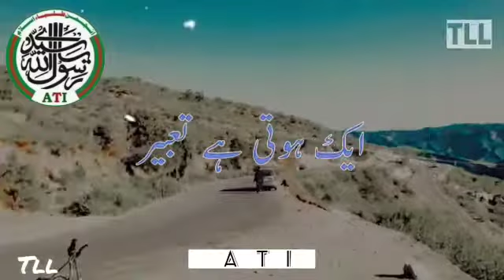5 Feb Kashmir status | ATI | Anjuman Talbah Islam | The LazY Life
Hi Guys i hope you guys enjoy this video.
This is Ati🚩 of Pakistan. "Anjuman Talbah Islam"

طلبإ کے دلوں میں صحیح اسلامی رو کو بیدار کرنا

جو کہ عشق مصطفٰیﷺ کی شمع فروزع کیے بغیر نہ ممکن ہے

انجمن طلباء اسلام نے مولانا الیاس قادری رحمتہ جیسے علماء کو جنم دیا

آج کوئی اگر چھاوں میں بیٹھا ہے
تو اس لئے بیٹھا ہے کے برسوں پہلے ادھر کسی نے درخت اگایا تھا

انجمن طلباء اسلام نے رضا ثاقب مصطفائی رح جیسے علماء کو جنم دیا۔

مولانا شاہ احمد نورانی صاحب نے جب تحریک ختم نبوت ﷺ کا اعلان کیا تو سب سے پہلے ATiنے ملک گیر 375 جلسے کئے

اپنے پورے ہوش و حواس میں بغیر کسی بحث و تکرار کے قادیانی کو کافر قرار دیتا ہوں۔اور جو کوئی بھی قادیانیوں کے بارے میں نرم گوشہ رکھتا ہے اسے بھی کافر قرار دیتا ہوں۔ میرا یہ عقیدہ ہے اسلام کے اراکین میں سے ایک حصہ ختم نبوت پر ایمان رکھنا ہے لہذا،

 مسلمان اپنی جان قربان کر دیں گے پر  ناموس رسالت اور ختم نبوت پر آنچ نہیں آنے دیں گے۔)(انشااللہ)

Sjrk videos😊